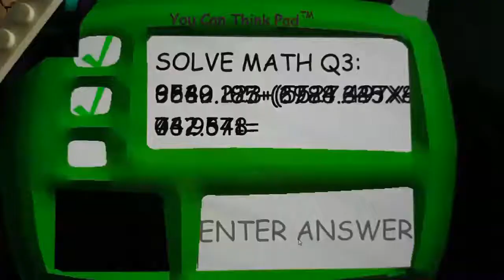LEGO Baldi's Basics Vs. Nebula the Blueberry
Watch LEGO Baldi fight Nebula in his schoolhouse!

D FloatingCOWW as Stark, Quill, Nebula and Baldi